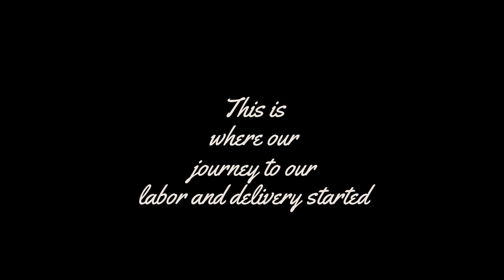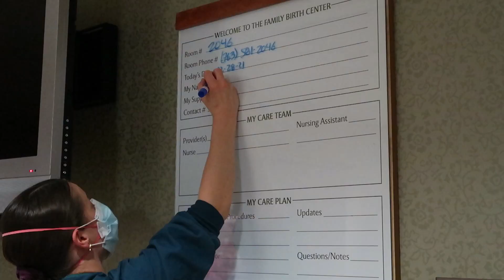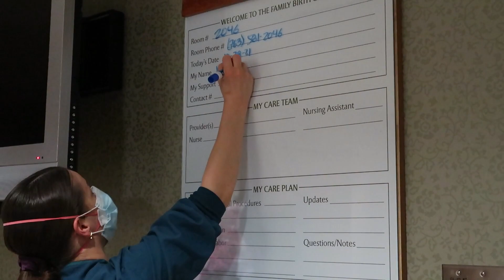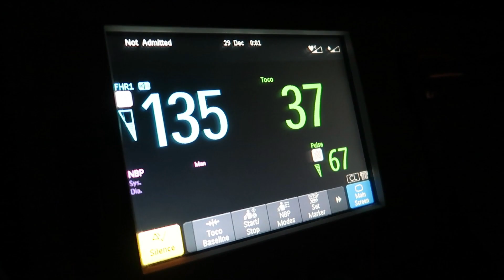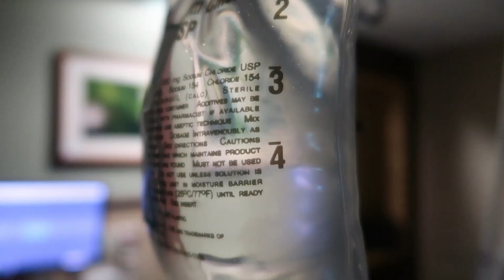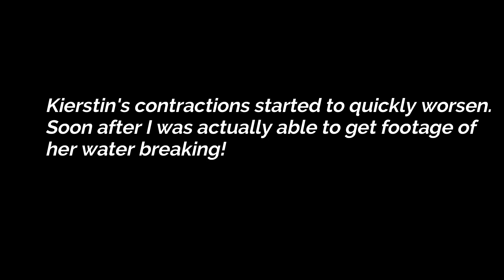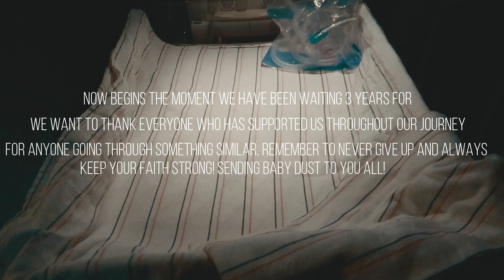Our Labor & Delivery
Hey everyone!

We are ready to share Kierstin's labor & delivery experience with you all!

We are so happy with our new bundle of joy and so grateful everyone is safe and healthy!